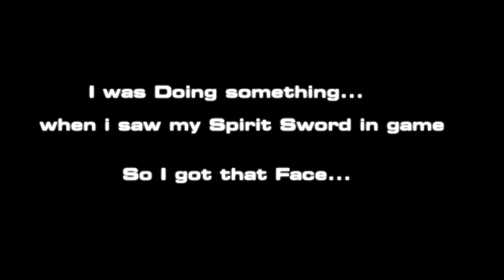Aqw Ichidori-Spirit Sword in Game...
When i got my spirit swrod...